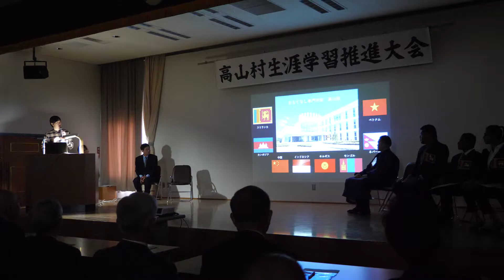母国・インドネシアの建物や海、バリ島についてスライドを使って紹介してくれました。2020.2.15 生涯学習推進大会@高山村 NIPPONおもてなし専門学校・東京D校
令和二年度高山村生涯学習推進大会に、NIPPONおもてなし専門学校・東京デュアラー校の学生が参加いたしました。